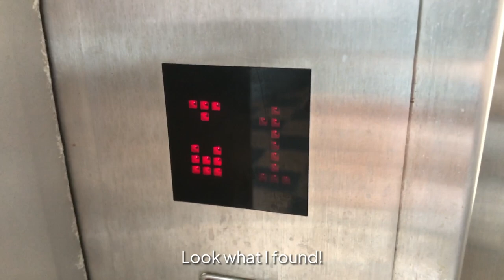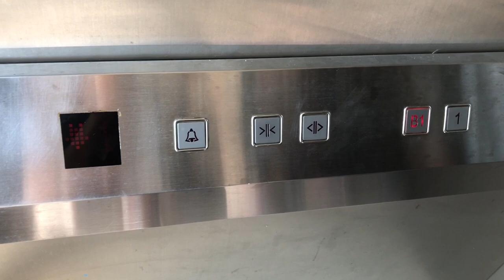Sanzhi Mi Lan (Shuttle) - Generic Bottom-Drive Glass Elevator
Very Slow Generic at a Flat in Taiwan

Tech Specs:
Taken Date:9 July 2022
Device:iPhone X

Please do not reuse/reupload videos without permission
Any spam comments will be reported and blocked this user